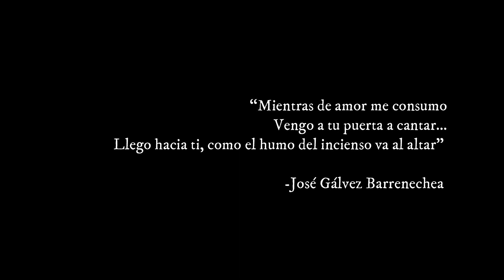Linda Paisana [Muliza] - Arreglo para Saxo y piano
Linda Paisana
Autor: José Gálvez Barrenechea
Arreglo: Flor Canelo - NazDúo
Intérpretes: NazDúo